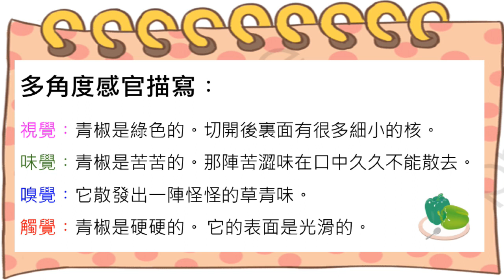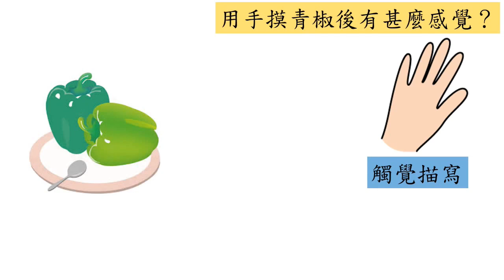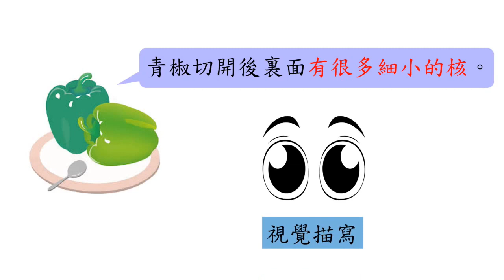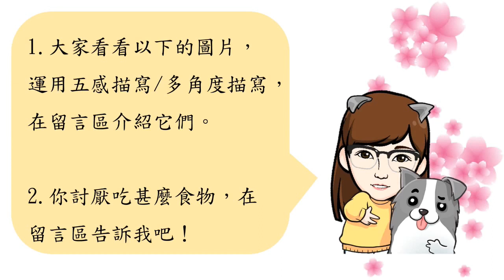小學中文教學【停課不停學】︱趣味卡通學中文︱五感描寫︱多角度描寫︱7天提升中文能力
香港小學中文【停課不停學】︱7天提升中文能力︱看卡通片也能學中文︱句式教學︰…是…的。
✅▶持續更新
🔊▶不可錯過的人氣播放清單
🔊▶不能錯過的人氣影片，一起提升中文能力︰
⭕4.【漢字結構】獨體字︱左右結構︱左中右結構︱上下結構︱上中下結構︱半包圍結構︱全包圍結構